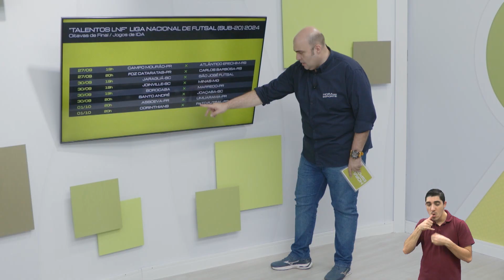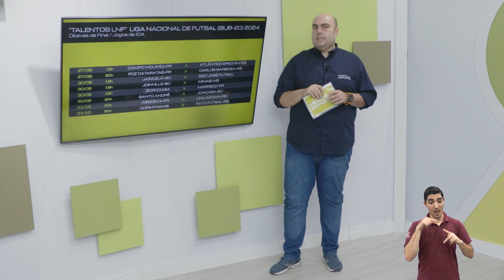SÃO JOSÉ FUTSAL TALENTOS VAI DECIDIR EM CASA CONTRA O JARAGUÁ